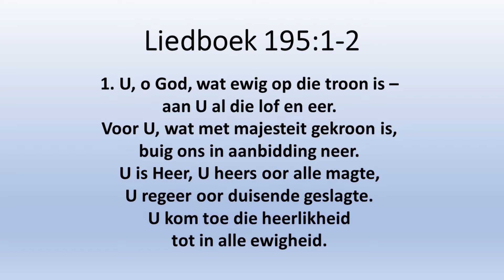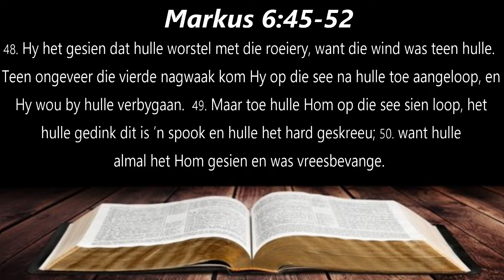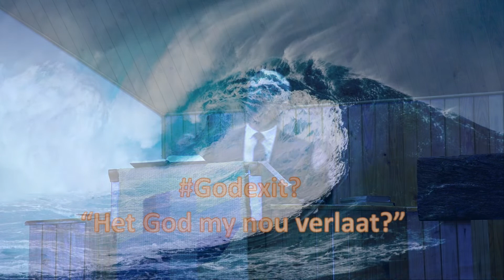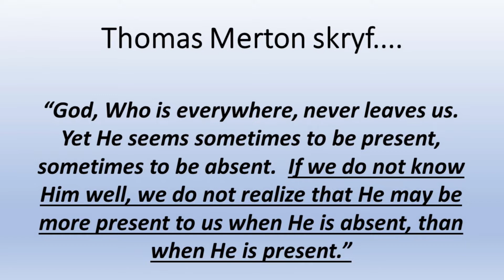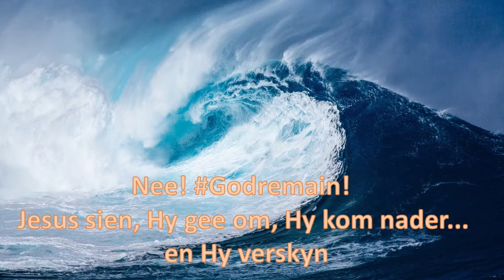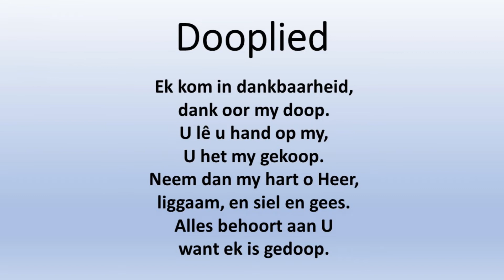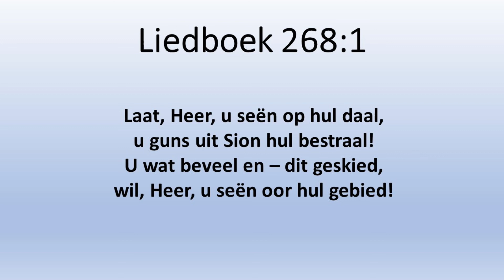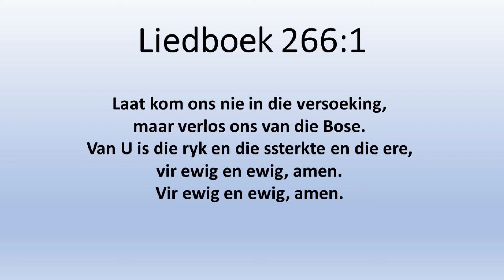NG Gemeente Reebok Erediens vir 07 Maart 2021